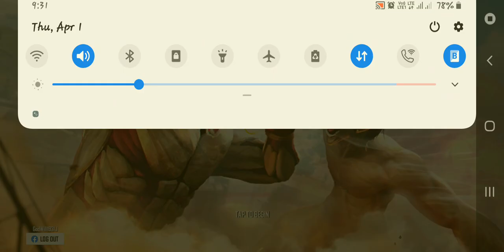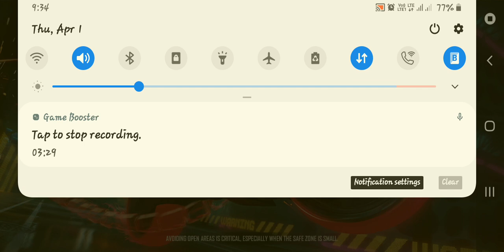Das Gaming My First Video